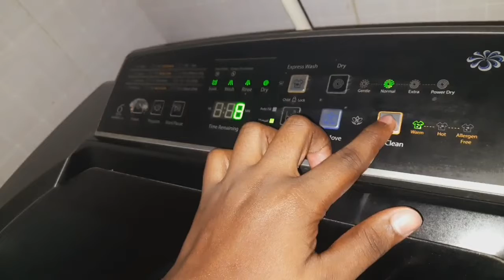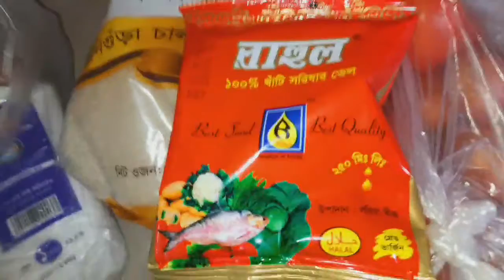রোজা ছিলাম বলে মেয়েরা যেভাবে সব কাজ করলো // Sultana Vlogs